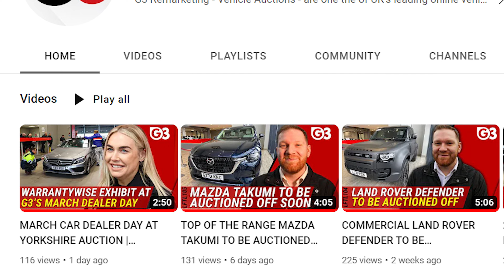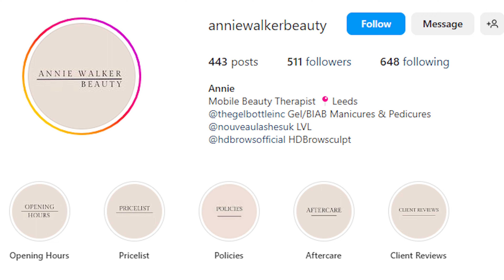TONS OF ELITE VEHICLES BEING AUCTIONED OFF WORTH OVER £10K | Live From The Lanes #106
𝗠𝗔𝗦𝗦𝗔𝗚𝗘𝗦, 𝗙𝗜𝗥𝗦𝗧 𝗔𝗜𝗗 & 𝗧𝗢𝗡𝗦 𝗢𝗙 𝗘𝗟𝗜𝗧𝗘 𝗖𝗔𝗥𝗦 𝗢𝗡 𝗢𝗙𝗙𝗘𝗥 🚗
WELCOME TO FRIDAY, it's 𝗟𝗶𝘃𝗲 𝗳𝗿𝗼𝗺 𝘁𝗵𝗲 𝗟𝗮𝗻𝗲𝘀 #106 🎬
In this series, Nick looks behind the scenes at G3 & this week features the following:

🚗 180 Elite Lots are on offer on Monday
➕ Plus Big batches from Motability Operations Ltd
➕ Big batches of EVOGO & Liquid Fleet Ltd stock
❤️‍🩹 Our staff undertake their first aid course
💆‍♂️ G3 thanks staff with a massage
📋 March's Dealer Day was a hit
👏 Thank you Warrantywise, Motor Marketing, Starkwood Media Group Limited & AUTOSALES SYSTEMS LTD

✍ If you haven't registered as a buyer with us, what are you waiting for?

G3 Remarketing is one the of UK's leading online vehicle disposal companies. Remarketing vehicles from a range of fleet, leasing and finance providers, G3 operates weekly online auctions to both UK and European buyers via a bespoke platform.

We partner with leading vendors – including Motability Operations, Available Car, Tesla, Zenith as well as Finance Houses such as First Response, Oodle and Blue Motor Finance – to bring you the best choice of vehicles in the area.

Visit g3remarketing.co.uk to browse our current stock.